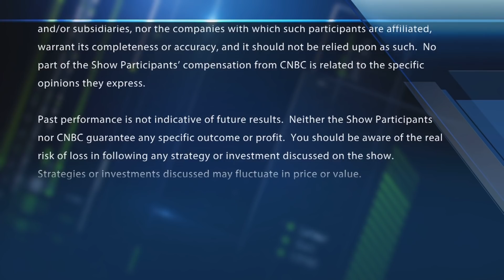Housing-related stocks are the real bright spot in the economy: Fmr. HD CEO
Former Chrysler and Home Depot CEO Bob Nardelli on what the markets need from stimulus. With CNBC's Melissa Lee and the Fast Money traders, Guy Adami, Tim Seymour, Karen Finerman and Dan Nathan.